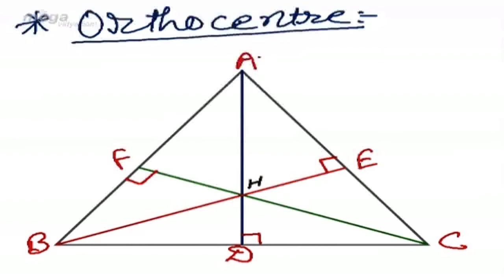Co-ordinate Geometry Part-42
Co-ordinate Geometry: - Straight Line
Various Central Points related to a Triangle excentre, circumcentre & orthocentre.